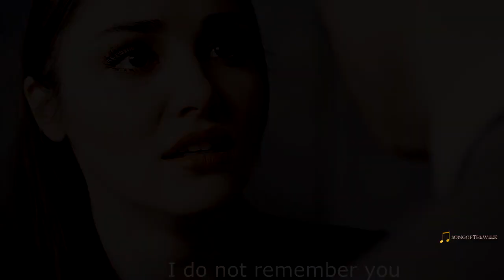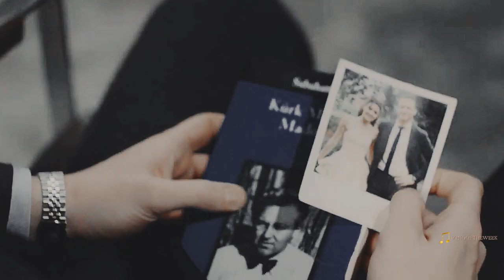Eda & Serkan | Moving On (English Subtitles)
This last episode was filled with so much tension especially at the end of it. The edser fandom loves jealous Serkan and looks like we are gonna get some more jealous Serkan! I love Edser and wanted to show how much they love eachother while also showing all the angst. There’s so many parallels and scenes I would’ve wanted to include of Edser but didn’t because it didn’t match this video and this song was shorter.

Or you have anything to see at all about Edser, comment! I love talking about them!

Special dedication to Tammy, who gave me inspo for this video and who helped me out with some of the effects..thank you for always being such a great friend too!

► Coloring: autumnfantasy